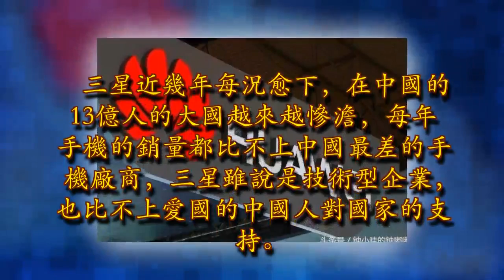國產5大手機重新洗牌，小米墊底，三星落榜，第一整整超越千里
​從去年以來，小米的線下渠道還不完善，根本無法保證和其他手機廠商競爭，小米手機做的雖然好，銷售情況不樂觀也不行，雷軍的生態化銷售還是非常正確的。

​三星近幾年每況愈下，在中國的13億人的大國越來越慘澹，每年手機的銷量都比不上中國最差的手機廠商，三星雖說是技術型企業，也比不上愛國的中國人對國家的支持。​華為從10年前，就開始搞手機開發，專利更是多的不勝枚舉，這幾年的銷量也是相當不錯的，有人統計，每10人裡面就有5人用的是華為手機。

​這藍綠廣告可是真會拉攏老百姓，先不說價錢師傅合理，單是手機配置就夠讓人罵幾條街了，一直以來一高價低配的OPPO\VIVO，竟然變成了手機行業的第一，難以理解。